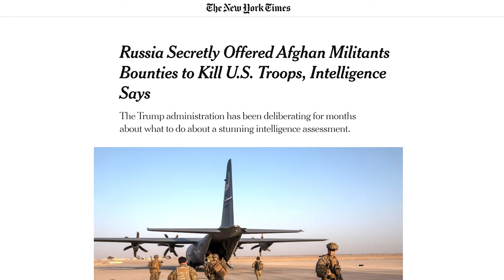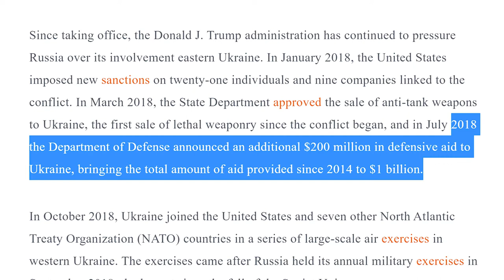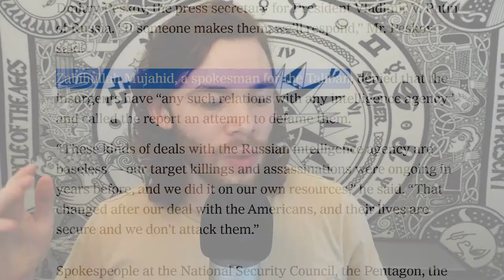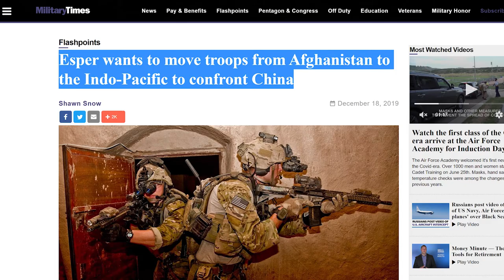Russia Pays Militia to Kill Troops in Afghanistan